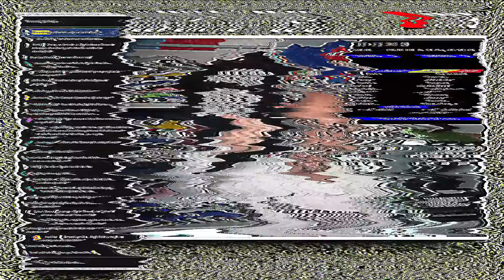JUVENTUS CREMONESE 2-0 LIVE REACTION | "ADDIO PAUL..." | TIFOSIAMO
Le migliori Live Reaction dei tifosi juventini (e non) all'infortunio di Pogba e ai goal segnati durante Juventus-Cremonese.

Indice:
00:00 Intro di @AiRwayTV
00:33 Infortunio Pogba
04:57 Juventus 1-0 Cremonese
06:48 Juventus 2-0 Cremonese
08:16 Copertina finale

I tifosi juventini e non che reagiscono ai goal e all'infortunio di Pogba sono:
@AJGtvOfficial (da Twitch)
@LucaToselli (da Twitch)
@En3rix (da Twitch)

Risultato finale: Juventus 2-0 Cremonese (14 maggio 2023)